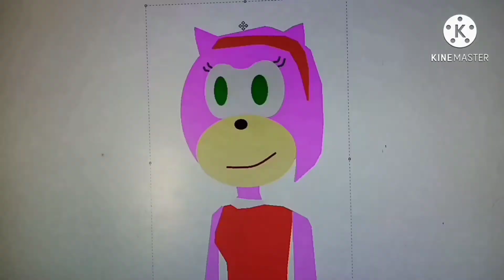Shrek in Fandom 4 Halloween Special